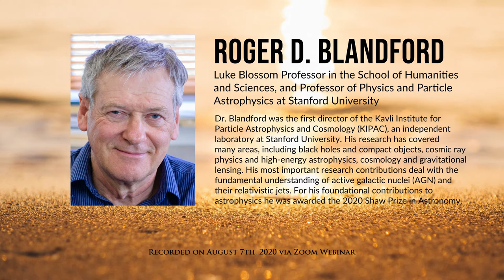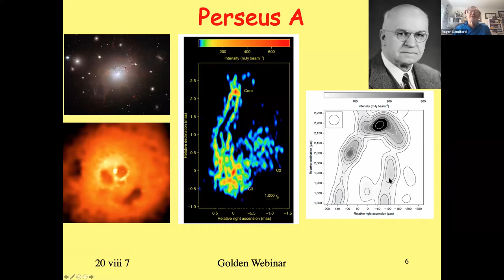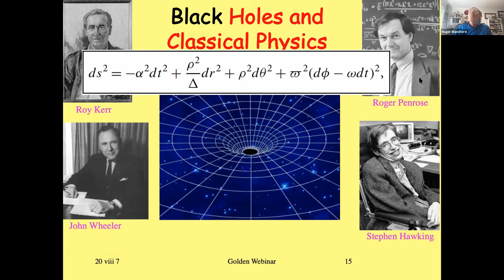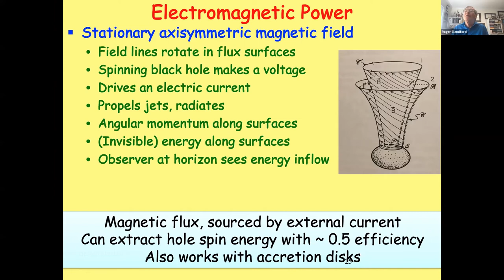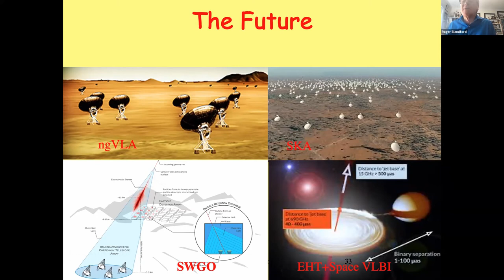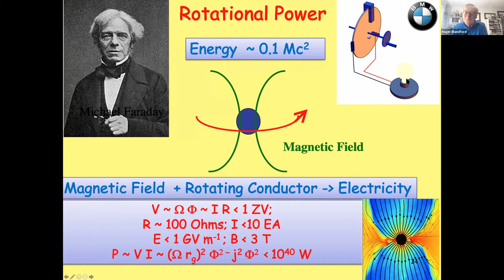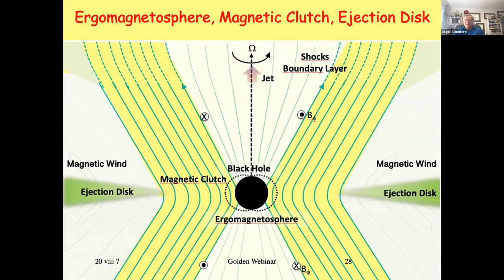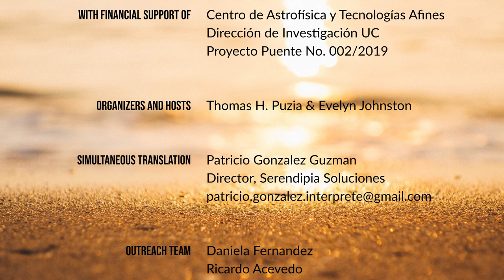Roger D. Blandford: Black Holes Astrophysics: The Role of Rotation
Dr. Blandford was the first director of the Kavli Institute for Particle Astrophysics and Cosmology. His research has covered many areas, including black holes and compact objects, cosmic ray physics and high energy astrophysics, cosmology and gravitational lensing. His most important research contributions deal with the fundamental understanding of active galactic nuclei (AGN) and their relativistic jets, for which he was awarded the Shaw Prize in Astronomy in 2020.

08:50 - beginning of the presentation
01:02:26 - beginning of the Q&A

The panel of our 'Golden Webinar' consisted of:
• Roger D. Blandford – speaker
• Evelyn Johnston – co-host, postdoc at IA
• Ezequiel Treister – professor at IA
• Alejandro Clocchiatti – professor at IA
• Hernan Quintana – professor emeritus at IA
• Marcelo Mora – postdoc at IA
• Jonathan Quirola – graduate student at IA
• Alvaro Valenzuela – graduate student at IA
• Eleonora Sani – Astronomer at the European Southern Observatory, Cerro Paranal
• Monica Rubio – Professor at the Department of Astronomy of Universidad de Chile
• Bryan Miller – Astronomer at Gemini Observatory
• Konrad Tristram – Astronomer at the European Southern Observatory, Cerro Paranal
• Leopoldo Infante – Director of Las Campanas Observatory
• Horacio Dottori – Professor emeritus, Departamento de Astronomia, Instituto de Física, Universidade Federal do Rio Grande do Sul, Porto Alegre, Brasil
• Daniela Fernandez – Q&A manager, outreach team IA
• Carol Rojas – Q&A manager, head of outreach Las Campanas Observatory